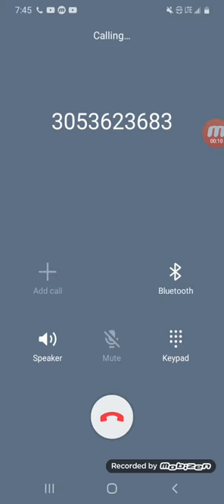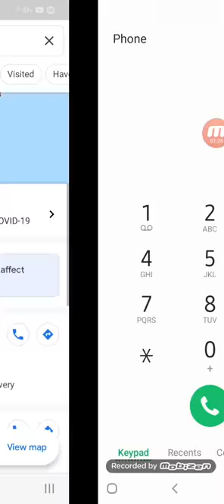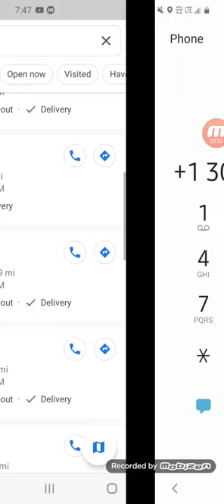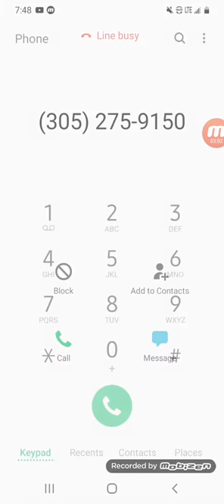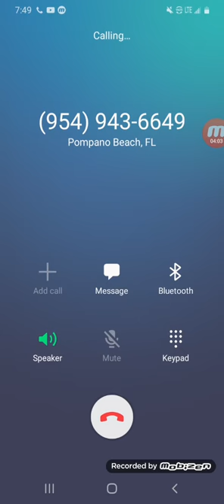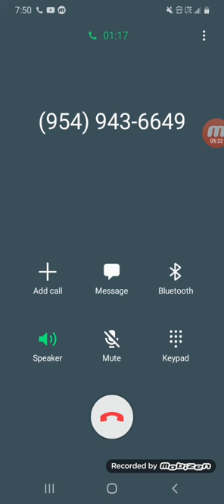Getting outlaws generation a job at arby's!!! As a actor!. Watch lollipop cop part 2 to understand